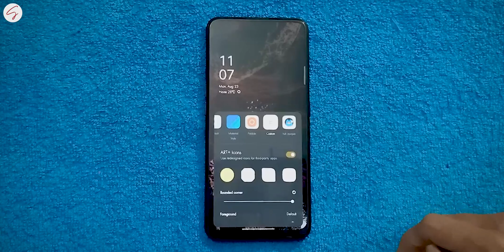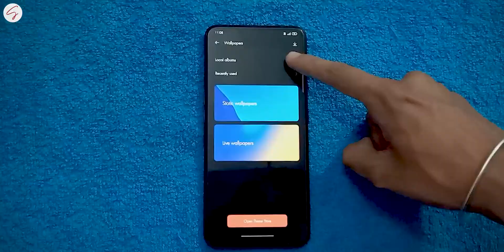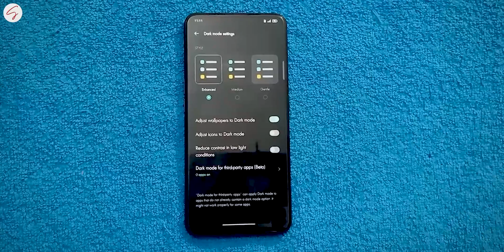Realme X Realme Ui 2.0 & Android 11 Update | Realme X Latest Update Review | SHAAD RAZVI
Hello Guys,
My Self Shaad Razvi.

In this Video I'll be doing In-Depth Review of Realme UI 2.0 Running on Realme X with Android 11 Beta Update. There are a lot new customization Options Which I Personally Liked a Lot. So, Enjoy the Video & Share Your Thoughts on the same Below.

In This YouTube Channel I Post video related to different Computer & Mobile Applications, Explanation of Technology and Music Contents, etc. If you want to see more videos like this do consider SUBSCRIBING our Channel.

(Our all social media handles & our website is linked in the above link)

Thankyou!